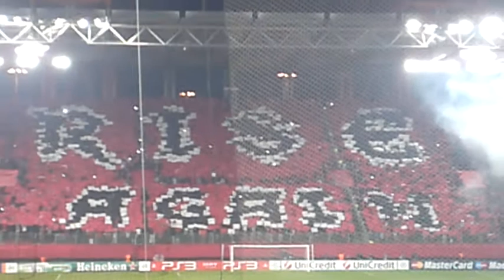olympiakos - dortmund 19/10/11 coreo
olympiakos - dortmund 3-1 champions leage 19/10/11